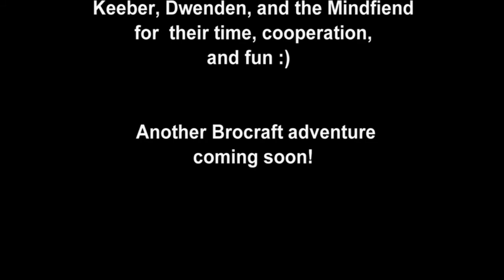BROCRAFT 213: That Lava Ain't Gonna Move Itself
A few days after the jungle village, Gnarlo's clearing out a slime farm on the bedrock level of the Spawn Fort. His rather unorthodox procedures lead to a rather expected result...

And be sure to check out my Bro's channels for their views on the situation: